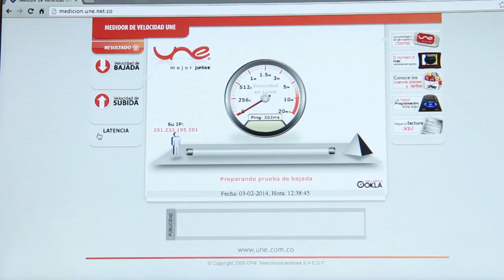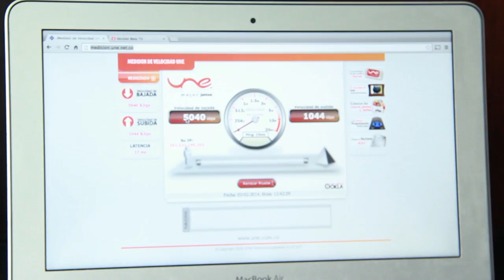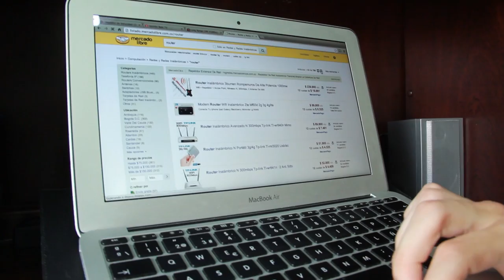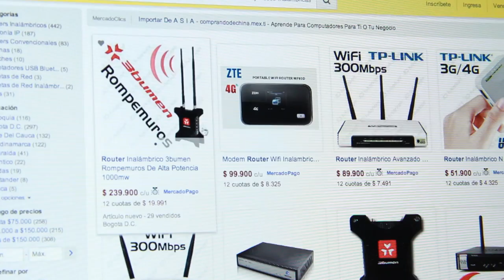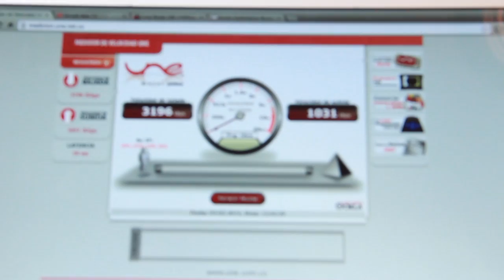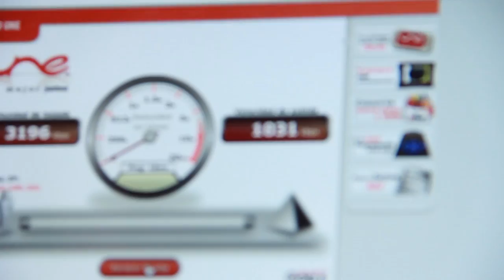¿Cómo funciona un router rompemuros?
¿Sabe usted qué es un rompemuros? ¿Para qué sirve?
Estos dispositivos pueden ayudarlo a que su servicio de internet fluya, así que para solucionar inconvenientes de navegación aquí les mostramos en qué consisten estos aparatos.